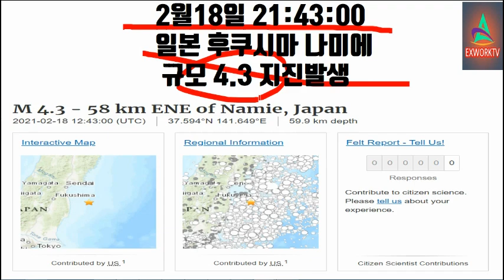속보!일본강진발생!당장해외로탈출하라!지진물고기출현!9.5급 대지진 내륙발생가능성높다!슈퍼메가지진곧발생가능성높다!초강력지진온다일본은 현재 전국이 난리난 상황 마지막희망까지무너져버렸다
▣일본침몰58부▣속보!일본강진발생!당장해외로탈출하라!지진물고기출현!9.5급 대지진 내륙발생가능성높다!슈퍼메가지진곧발생가능성높다!초강력지진온다일본은 현재 전국이 난리난 상황 마지막희망까지 무너져버렸다